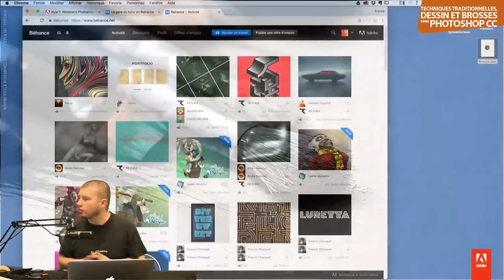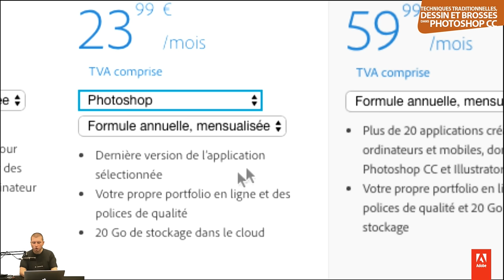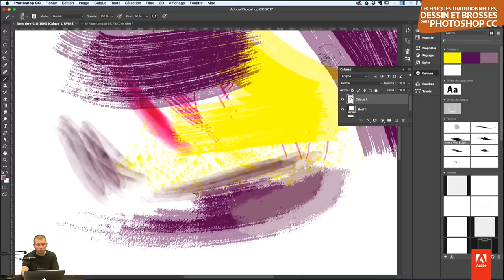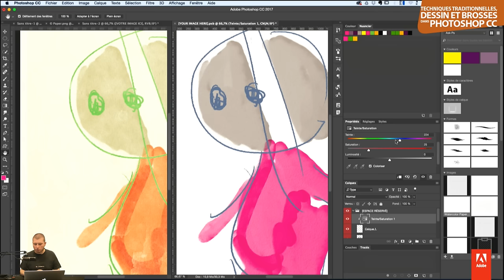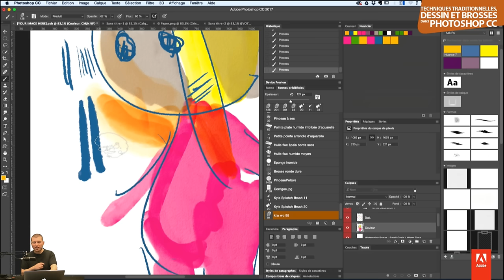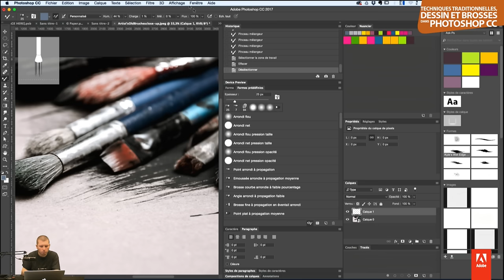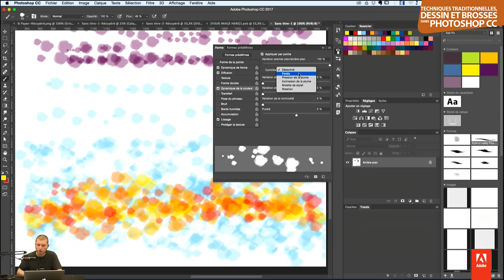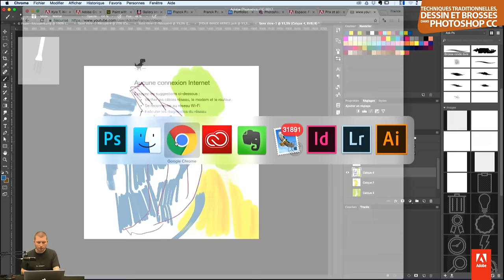Tutoriel Photoshop CC Avancé : Techniques traditionnelles, dessin et brosses | Adobe France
Lors de cette session avancée, découvrez comment utiliser au mieux les brosses dans Photoshop en lien avec votre tablette Wacom, pour le trait ou la couleur.

Illustrateurs, peintres numériques, vous êtes rompus à l'usage de votre tablette, mais comme il y a plusieurs manières de tenir un stylo, les méthodes de dessin foisonnent aussi en numérique.

Nous consacrerons notre première partie aux traits, au dessin, à la précision du tracé, son épaisseur, les accidents du papier, et pourquoi pas le trait coloré.

Dans un deuxième temps nous testerons les pinceaux plus dans une optique de mise en couleur. Palettes, pointes de pinceaux, mélanges de couleurs et diffusion,

Nous finirons sur la toile, son grain, son épaisseur, manière de retrouver des rendus naturels, huile, pastels ou aquarelle.